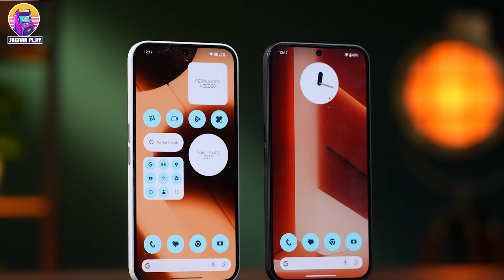Nothing Phone 2A vs Nothing Phone 2A Plus Gaming Review 🔥| The Clear Winner is SHOCKING!🔥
In this video, we compare the new Nothing Phone 2A Plus vs Nothing Phone 2A for Gaming by playing BGMI, and Genshin Impact on it. Both phones are very similar in terms of design, display, and battery. Is the new chipset more powerful and is there any change in the Nothing Phone 2A plus from Nothing Phone 2A? The Clear Winner will shock you. To know more watch the video till the end and subscribe to Jagran Play if you haven't already and press that bell icon so that you are notified whenever we post a brand new video.